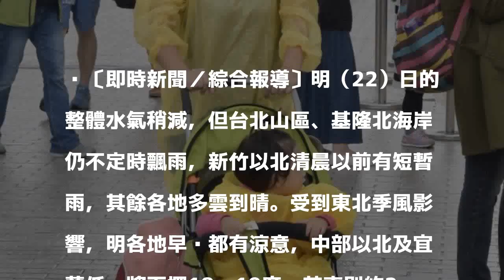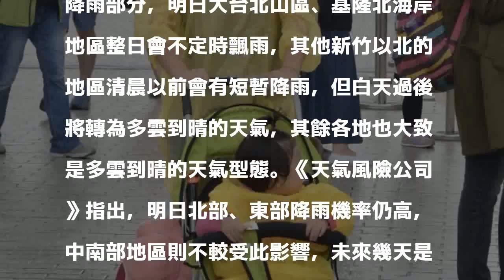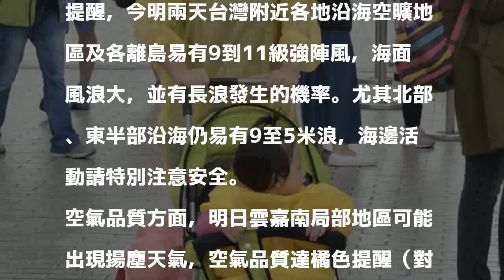週日降雨減少 早晚有秋涼 北部低溫下探18度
〔即時新聞／綜合報導〕明（22）日的整體水氣稍減，但台北山區、基隆北海岸仍不定時飄雨，新竹以北清晨以前有短暫雨，其餘各地多雲到晴。受到東北季風影響，明各地早晚都有涼意，中部以北及宜蘭低溫將下探18、19度，花東則約20、21度；颱風蘭恩於今（21）日上午8時增強為強颱，下午加速朝北北東移動，預計明晚以後接近日本本州。

發表評論評論如下。